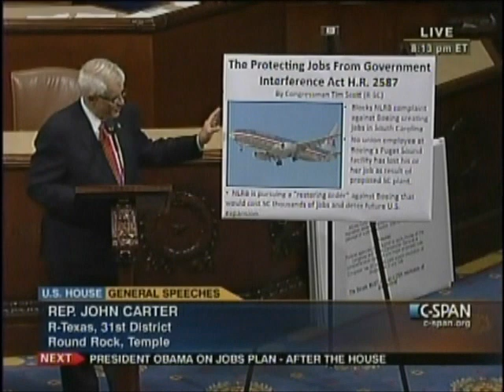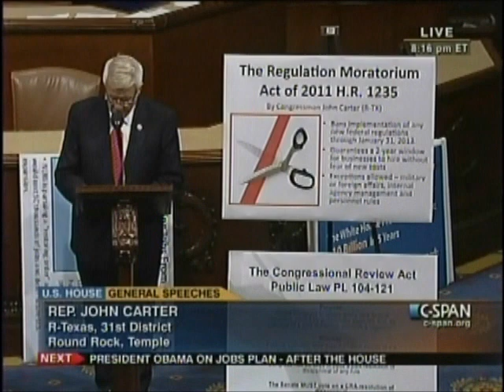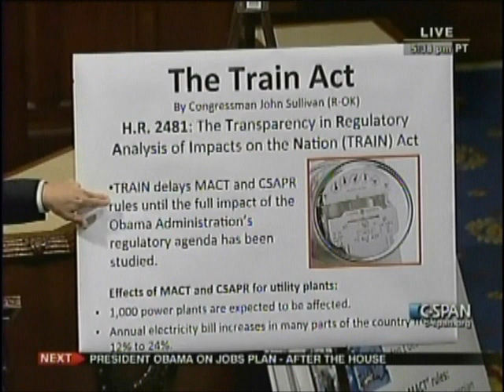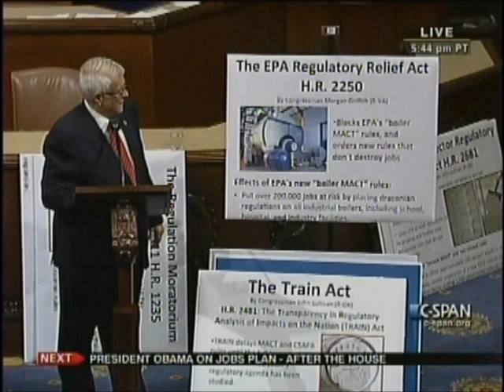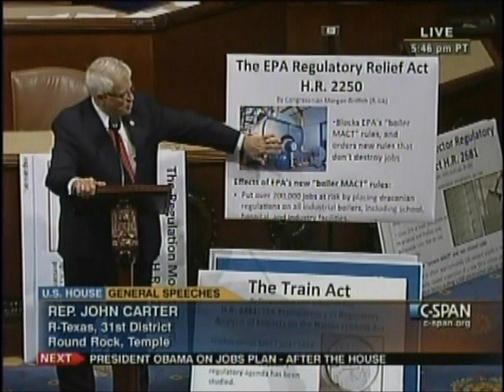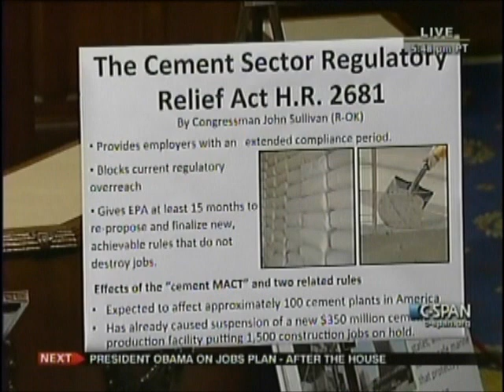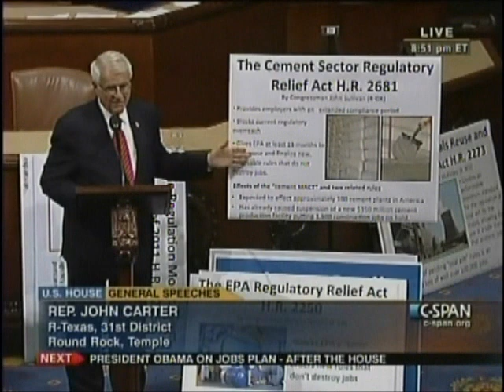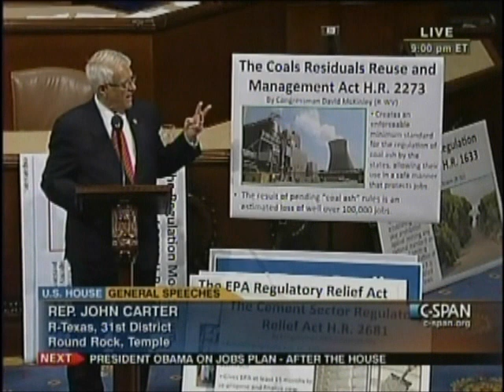Carter.Manzullo.RegsSpecOrders.9.12.11.wmv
Congressmen John Carter (R-TX) and Donald Manzullo (R-IL) discuss job-killing regulations.